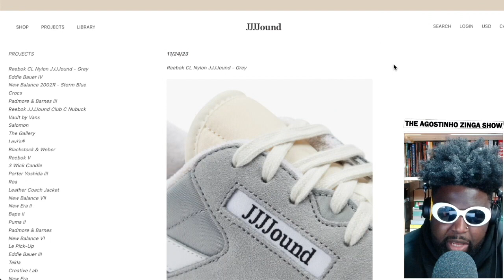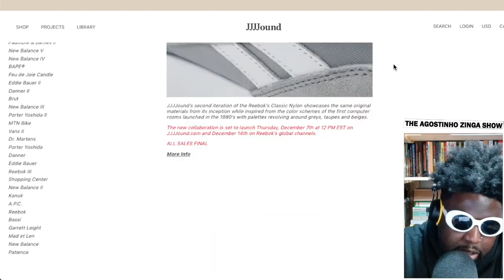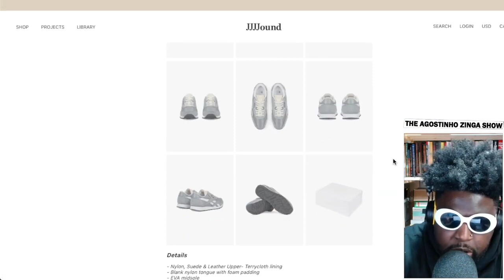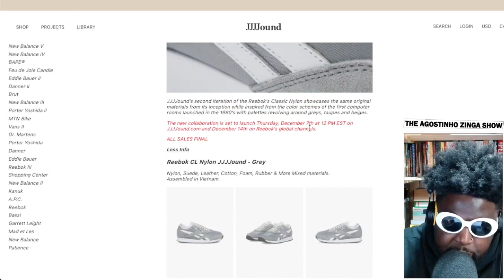The ONLY Reebok's i would consider wearing..